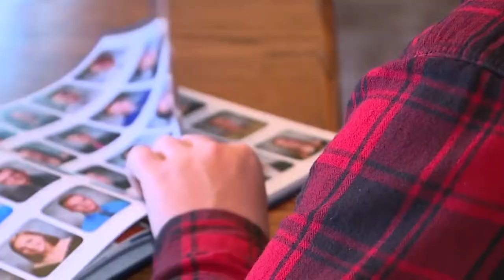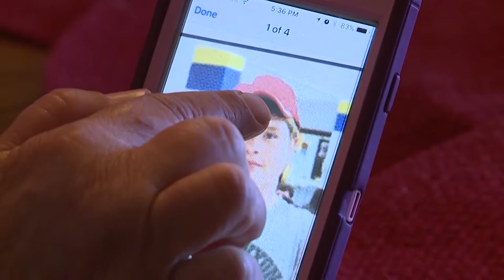Pro Trump hats blurred in yearbook causes upset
A pro-Trump teenager's support for the white house falls victim to digital editing.